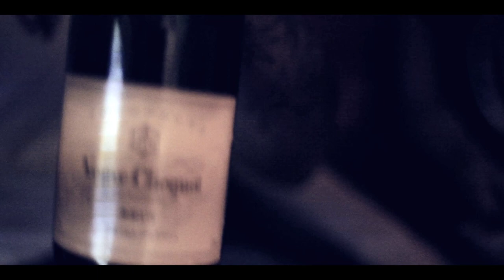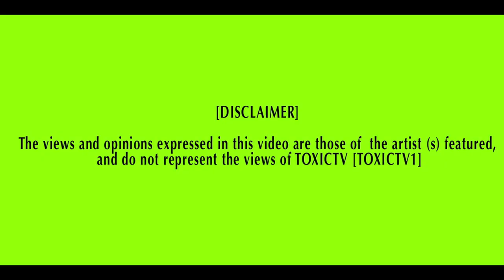TOXICTV - Young Vagez (@MoGullyPB) - All About It [VIDEO BY @TVTOXIC]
DIRECTED BY TOXICTV
FOLLOW ON TWITTER @TVTOXIC